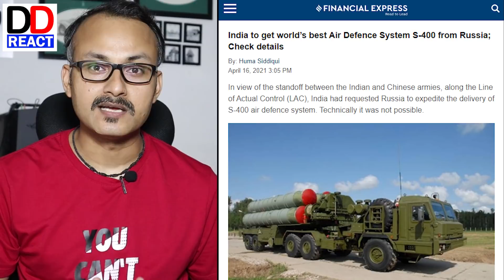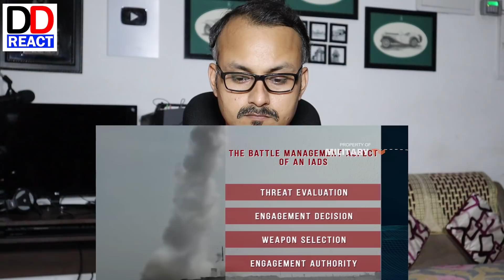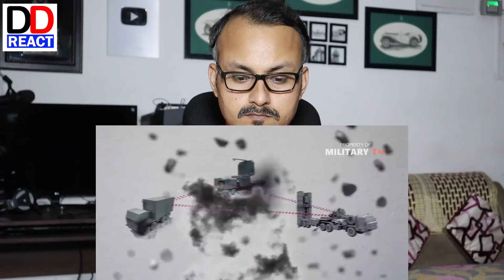इंटीग्रेटेड एयर डिफेंस कैसे काम करता है I How Integrated Air Defence Works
It's a sister channel of Defence Detective. Here we do Reactions, Reviwes and Roasting too.